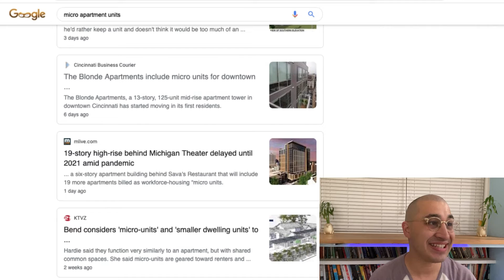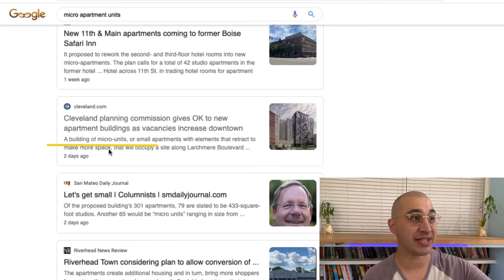New Real Estate Investing Trend of 2020 | Tiny 255 Sqft Micro studio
The Newest Real Estate Investing Trend of 2020 is the Tiny Micro studio Apartments! An average size Micro studio can be around 255 sqft. Enjoy! Add me on Insta @ThisisJohnWilliams

🤵Cash Flow Rental Blueprint (From Unknowledgeable Novice to Rental Property in 90 Days)

Over 40M people could lose their home due to eviction and getting behind on their forbearance commitment.  This is a staggering figure.  This does not include the hundreds of thousands of businesses lost and millions of jobs lost forever! What are all of these people going to do?

Downsize.. They are going to begin to sell off things they do not need and buckle down and get into more practical spaces.  Some will move to the suburbs and some will stay in the cities.  The suburbs offer more safe living with a less crime, better schools for their children and privacy through owning a home with a front and back yard.

The city living and city lifestyle is way too expensive given the amount of opportunities that are leaving and going online due to new health measures.  Employers will begin outsourcing and hiring online and will interview candidates through Zoom.  This is great for them as they now will not need an expensive lease and can reduce salaries since they call pull talent from all over the world and do not have to pay those inflated wages to make up for the high cost of city living.

However some love the city so much that they will stay.  Many of these people will downsize from their nice apartments to micro units or micro studios or tiny homes to safe money and be more practical with their resources in this ever changing world.

These units make much more sense for the every day median wage earner. They are also much more practical and profitable for the developer to build.  Did you know that developers need to supply parking for their units and given the limited amount of land in expensive cities like Los Angeles and New York they have to dig out the earth and put the parking below.  This underground parking requirement is a massive expense for the builder, this can range from $50,000 to $80,000 per parking stall!

With the micro units their requirement for parking is reduced and since the apartments are much smaller (200-400 square feet) they can build two apartments for every 1 bedroom they were building of traditional luxury housing.  The numbers tend to make more sense for the builder and the builder then has a competitive advantage being the cheapest game in town.  He / She will control the market and there will never be a shortage of affordable housing options in expensive cities but there will always be an over supply of nice luxury apartments.

That being said this will be the biggest real estate trend to come will be married to affordability and practicality!

Here are some of the Newest Projects to come in just the last week!

And that is just for starters, there are so many more.  Would you consider living in a micro unit apartment? Drop your comments below.